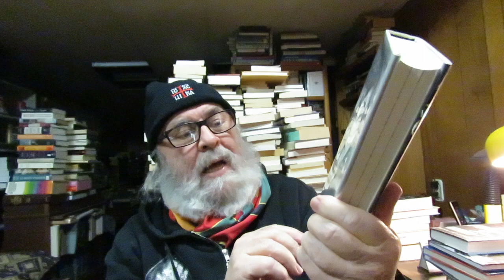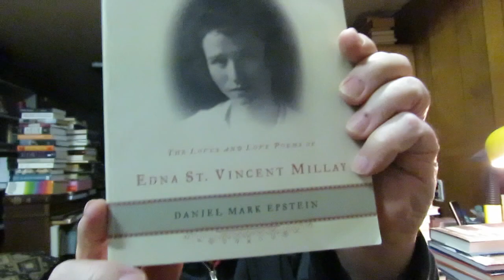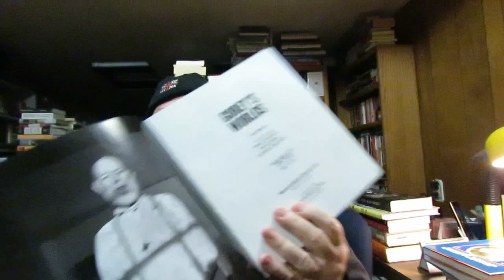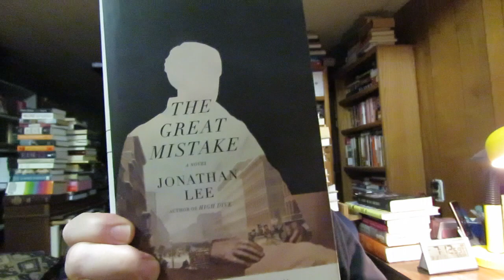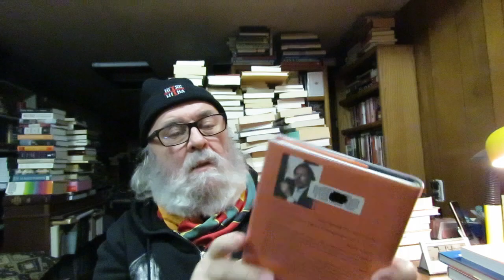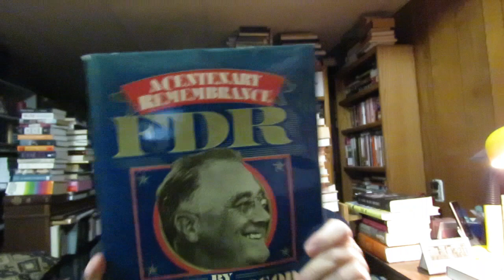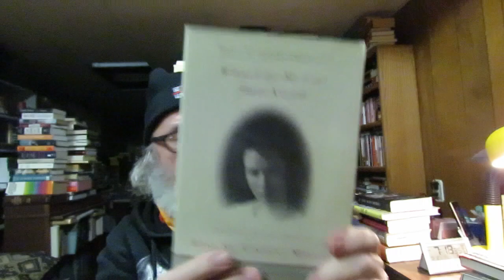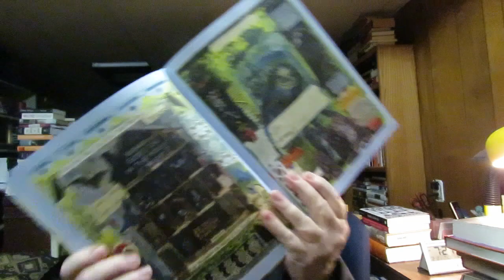Book Nook Used Books Haul Part 1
'The Ballad of Bob Dylan: A Portrait' biography by Daniel Mark Epstein

'Don't Tell Dad: A Memoir' by Peter Fonda

'Cubop City Blues' A Novel by Pablo Medina

'The Man of Feeling' A Novel by Javier Marias Translated by Margaret Jull Costa

'Satin Island' A Novel A Treatise A Essay A Report A Confession A Manifesto by Tom McCarthy

'POP ART' Art Book by Tilman Osterwold TASCHEN

'Down The Highway: The Life Of Bob Dylan' biography by Howard Sounes

'Washington Irving: An American Original' biography by Brian Jay Jones

'High Dive' A Novel by Jonathan Lee

'The Tao Of Physics' by Fritjof Capra

'What It Is-Do You Wish You Could Write' a graphic book on the art of writing by Lynda Barry

'Saul Steinberg: Illuminations' biography/Art by Joel Smith

'Gorey's Worlds' biography/Art by Erin Monroe

'FDR: A Centenary Remembrance' biography by Joseph Alsop

'Chance And Circumstance-Twenty Years With Cage and Cunningham' A Memoir by Carolyn Brown